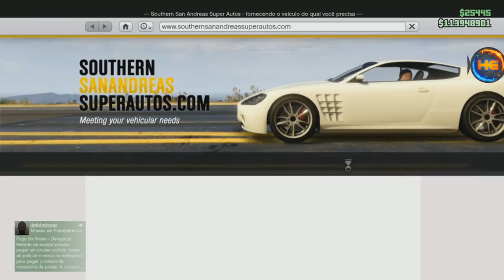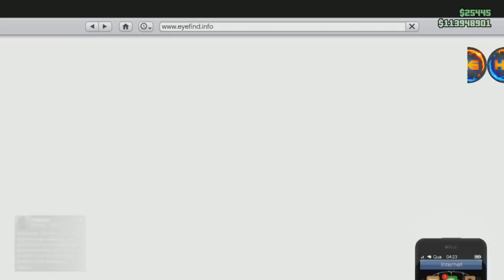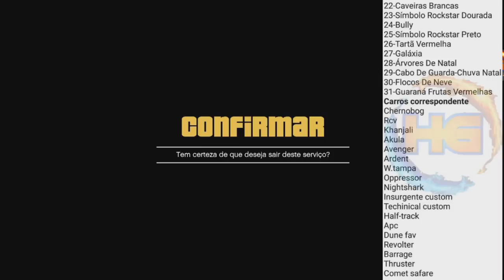GTA V *NOVO* SOLO CRIAR CARROS COM ESTAMPA MODDED SUPER FÁCIL TUTORIAL COMPLETO XB1&PS4